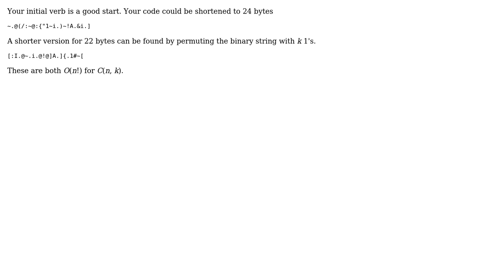Code Review: A clean tacit version of (n choose k) in J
With thanks & praise to God, and with thanks to the many people who have made this project possible! | Content (except music & images) licensed under CC BY-SA | Music | Images & others | With thanks to user miles user Jonah user 200_success and the Stack Exchange Network Trademarks are property of their respective owners. You are responsible for your own actions.